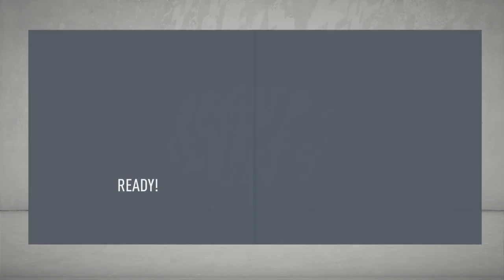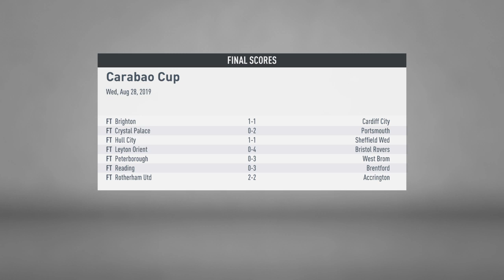FIFA 20 Arsenal [3]